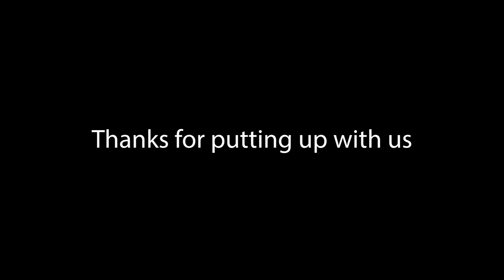Yoga Rebels: First OUTTAKES video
Since we don't have a video this week (Burg tried but it went horribly), here are some outtakes. We're going to be better about filming behind the scenes stuff, too.
We hope this appeases you.